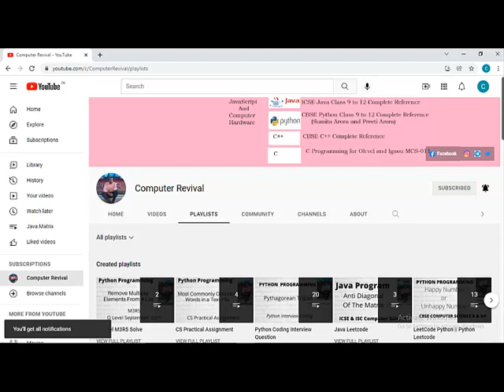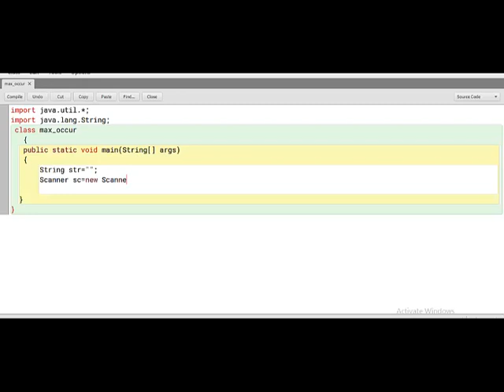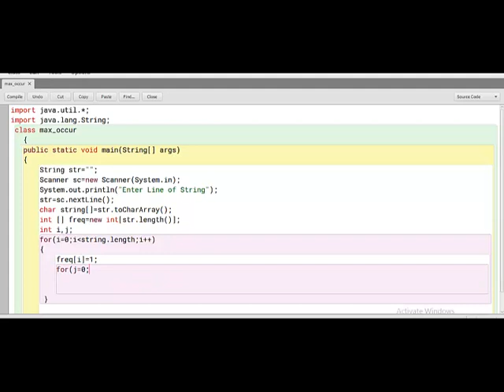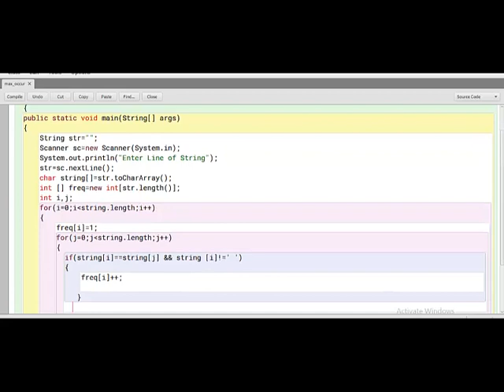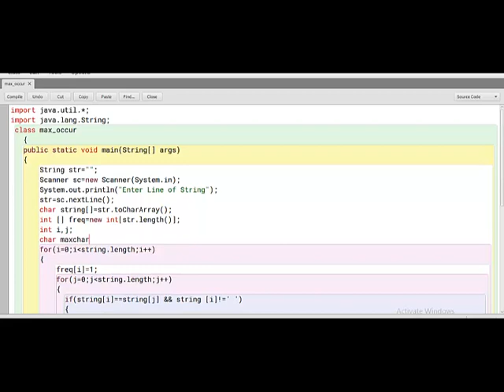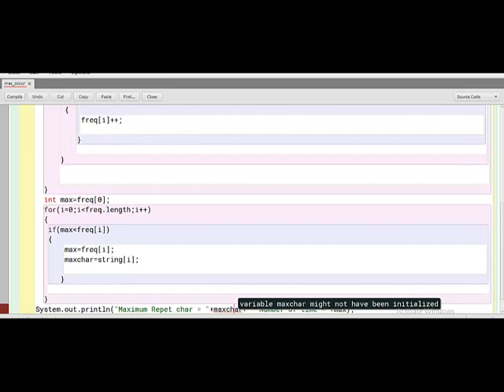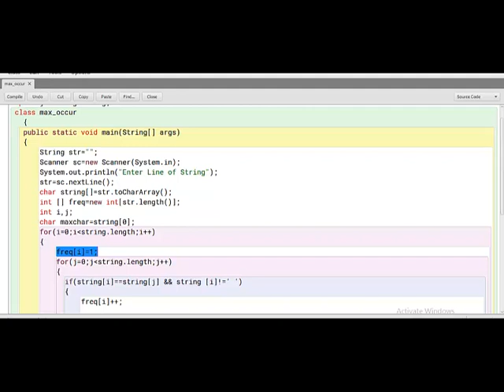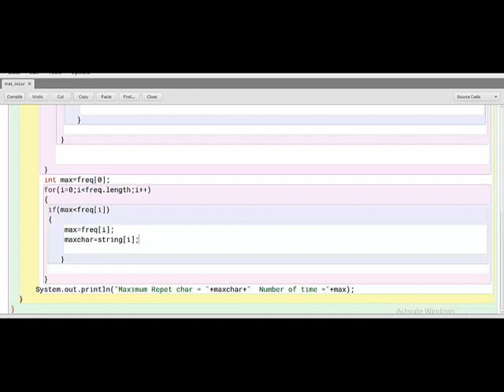Java Program to find Maximum Occurring Character in String